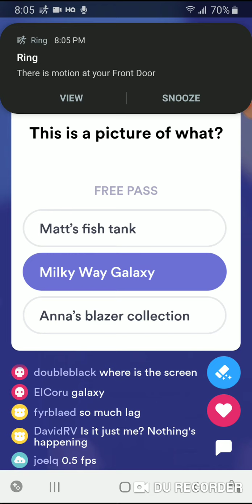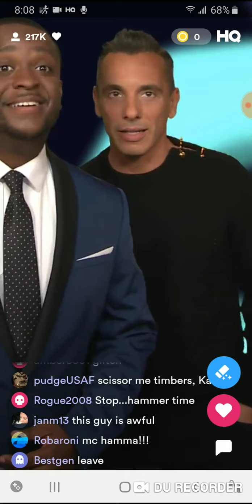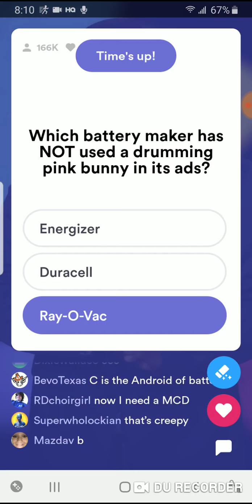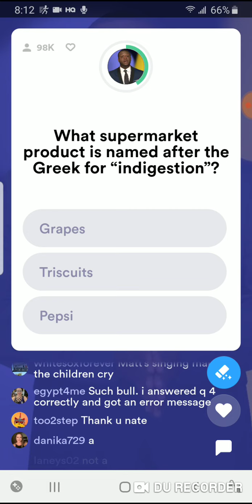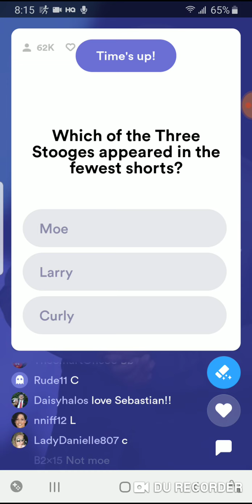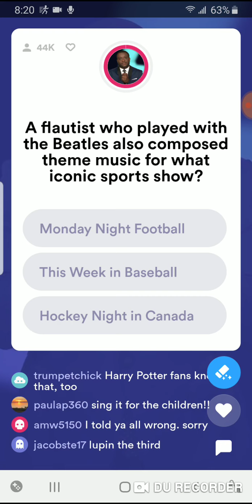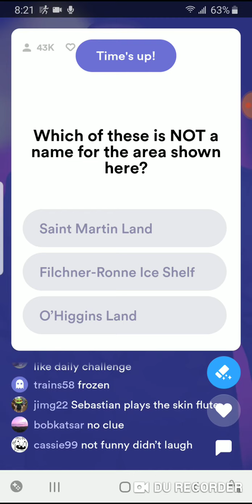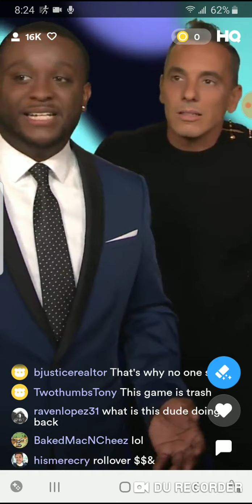HQ Trivia with Sebastian Maniscalco 8/20/19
Matt hosts tonight's HQ Trivia with guest Sebastian Maniscalco